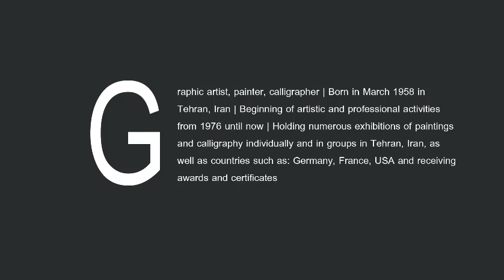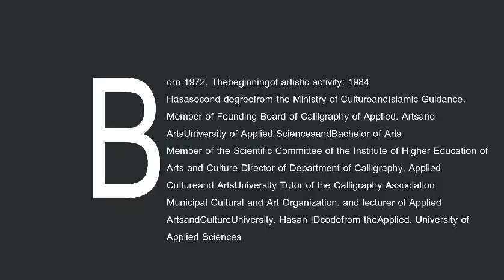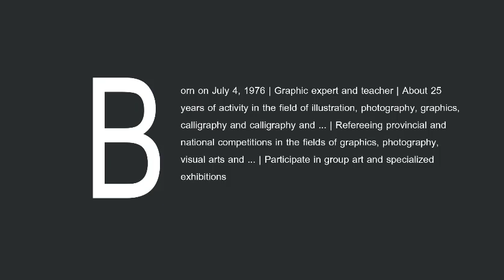7 March 2022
ز"The Arena For Meaning"
Catalog:  Online Group Exhibition
Raha Design Gallery
Part 6: Calligraphy
In Instagram page
International Curator:
Molood Azimpour
Honorary artists and Contemporary artists at Raha Design Gallery
" گستره معنا "
کاتالوگ نمایشگاه گروهی
گالری رها دیزاین
بخش ششم: نقاشیخط
هنرمندان معاصر و هنرمندان افتخاری گالری رها دیزاین
مهدی سدیفی. ایران
پیمان پیروی. ایران
سعید رضایی. ایران
محمد گلرخ. ایران
فرید نورزهی. افغانستان
داوود میر غضنفری. ایران
رخساره برخورداری. ایران

نمایشگاه گردان:
مولود عظیم پور
Link:
Raha Design Gallery
Saturday 5 March 2022